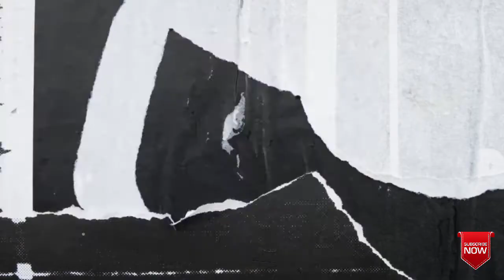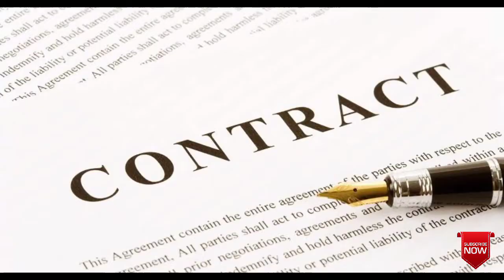રણજીત રાજ શ્રી રામનો કિરદાર કેમ ના પાડી ? Ranjeet Raj biography ? Gujarati movie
મિત્રો આ વીડિયોમાં રણજીતરાજ વિશે માહિતી આપવામાં આવી છે તેમના જીવન વિશે માહિતી ખૂબ ઓછા પ્રમાણમાં છે તેથી જેટલી માહિતી અમને મળી તેટલી માહિતી અમે અહીં રજૂ કરી છે, દેશી નાટકો શરૂઆત કરનાર રણજીતરાજ કેવી રીતે ગુજરાતી ફિલ્મોમાં એક જાણીતો ચહેરો બની ગયા અને અને તેમનું મૃત્યુ કેવી રીતે થયું તેની માહિતી
વિડિયો પસંદ આવે તો લાઈક કરો, શેર કરો ચેનલને સબ્સ્ક્રાઇબ કરો @M.Z_Gujarati

Friends, in this video information about Ranjitraj is given. Information about his life is very scarce so we have presented here as much information as we got.  Information about what happened